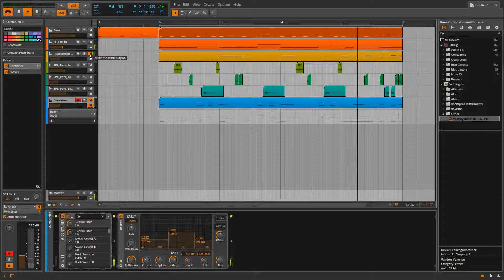Messing around ...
a lot of RNG